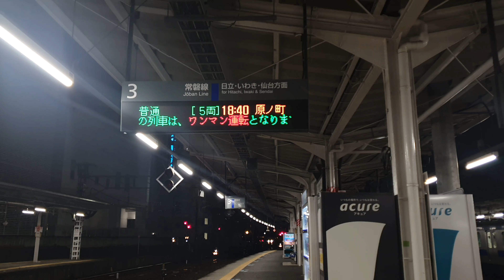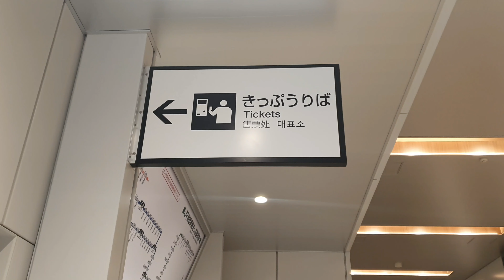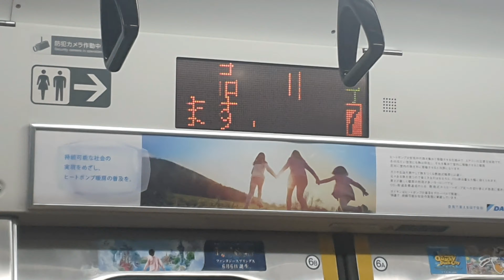ibaraki, japan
a dry run for my potential new travel series in this channel that includes English and 日本語 subtitles.

I can't wait to start this new season of my Japan Life! There's no other season to start it than Spring, my favorite season out of the 4.

This is JL Lardizabal and I hope you join me in my travels in the beautiful country of Japan.

First stop– ibaraki, japan.

From Mito Station to Sawa Station to Nakaminato.

JL Lardizabal